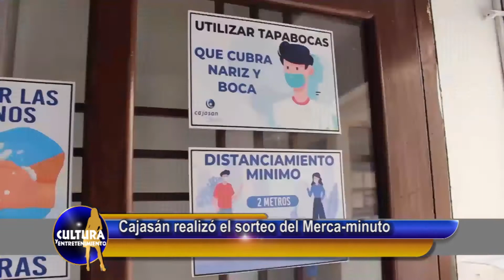MERCAMINUTO EN EL SUPERMERCADO CAJASAN